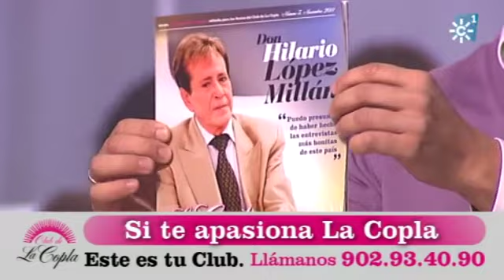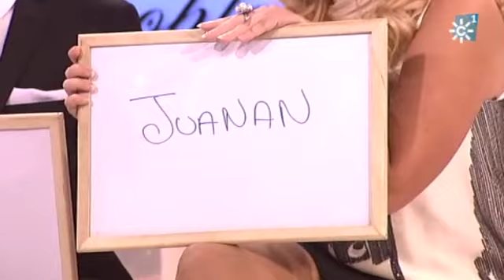"Se llama copla" 04 de noviembre de 2011